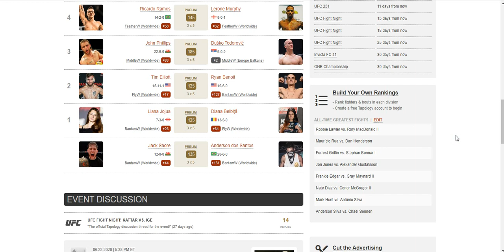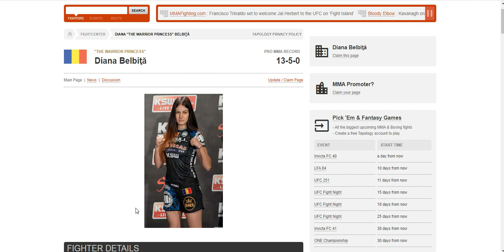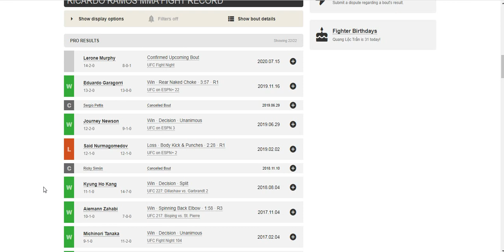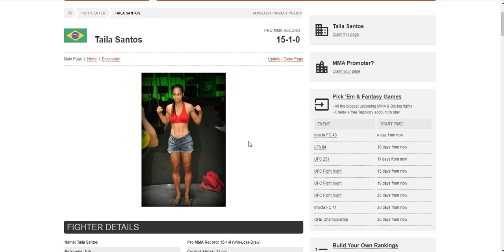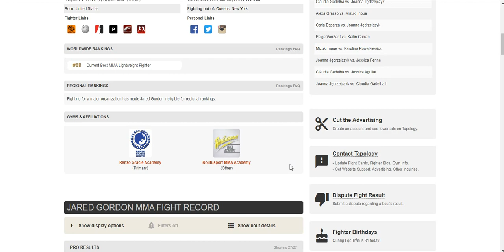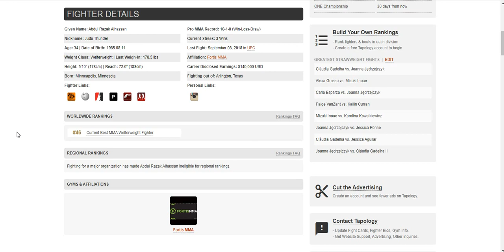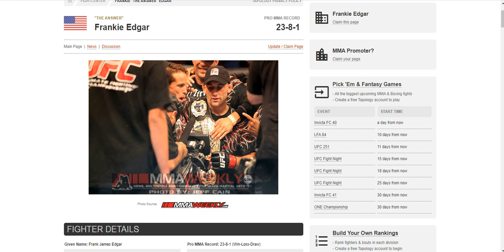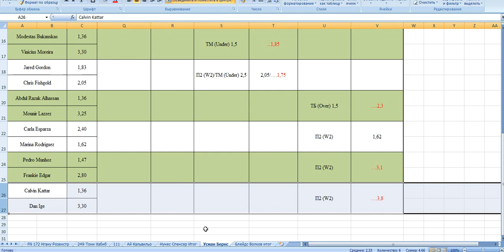Подкаст к турниру UFC Fight Iceland Kattar vs. Ige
Обзор предстоящих боев и возможных ставок к турниру UFC Fight Iceland
Всем, кто впервые на канале и/или недавно в ставках на ММА – рекомендую к просмотру вступительное видео на канале. Надеюсь, что посмотрев его, вы сможете правильно выстроить свои ожидания от контента на моем канале и его восприятие.
Если мои мысли в этом  ролике реально помогут вам преумножить свой капитал (или, что даже более важно, уберечь его, не совершив неправильные действия), то с вашей стороны будет весьма любезно кинуть мне малую толику на банковскую карту (Тинькофф): 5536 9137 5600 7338
Тайм коды:
01:08 # ShoreVsDosSantos
05:03
10:13
12:41
17:35
22:50
27:14
34:00
38:31
45:19
48:43
53:42